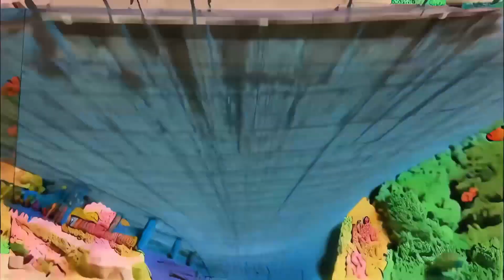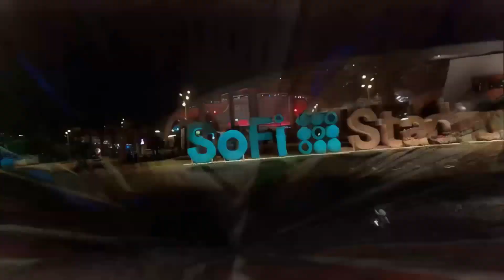NURK FPV Reel 2021 Remix - Claymation - Perspective RANSAC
More Instruct Pix2Pix model tests using Deforum with Hybrid Compositing... This time, just with Perspective RANSAC
Rendered at 24fps, RIFE to 48fps, 2x upscale
1024x576
prompt "what it would look like if everything was a claymation diorama"
strength 0.5
cfg scale 15
Pix2Pix img cfg scale 1.2
hybrid composite True
hybrid comp alpha 0.75
hybrid motion Perspective